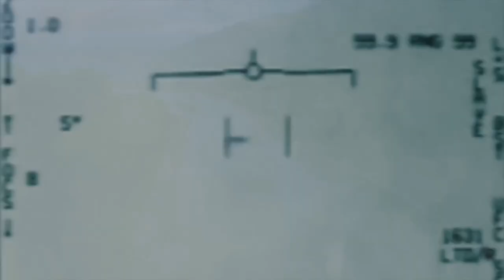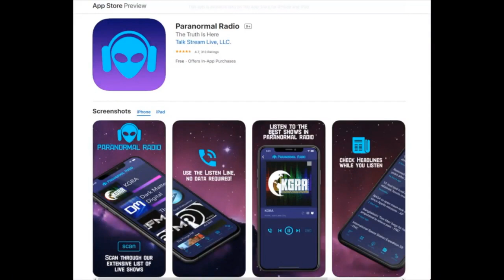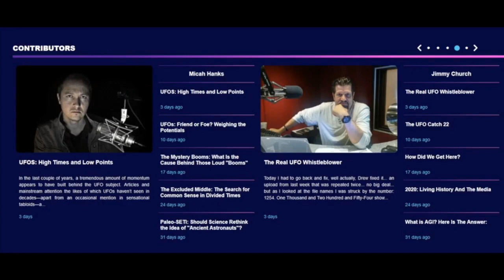The UFO Documentary That Makes It Clear | James Fox (at 51 min.)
Joining Alan for this special edition of Paranormal Now is documentary filmmaker, James Fox, to discuss his latest film THE PHENOMENON. James puts the pieces together in a unique way to make a compelling case for actual E.T. visitation and legitimate UFO encounters with off-Earth intelligence.

Director James Fox’s explosive documentary is being hailed as the most credible and revealing film ever made about the long-standing global cover-up and mystery involving unidentified aerial phenomenon. Including shocking never-before-seen testimony from high-ranking government and military officials, NASA Astronauts, and riveting footage, the timely film includes bombshell reveals about UAP incursions at nuclear weapon facilities and the monumental events behind the NY Times’ recent disclosure of UFO videos and The Pentagon’s classified UFO Program.

James Fox is the Executive Producer and Director of three critically acclaimed UFO documentaries, 50 years of Denial, Out of the Blue and I Know What I Saw. Out of the Blue aired on the Sci-Fi channel and I Know What I Saw aired on the History channel. All of these documentaries are geared towards sharing eye-witness accounts from individuals with impeccable credentials, breaking the stereotype of the typical UFO witness.